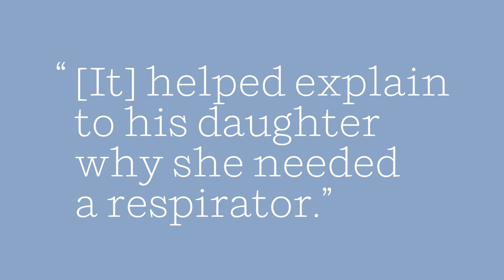Author Rachel Ignotofsky: My first memorable artwork, and ideal writing environments | Author Shorts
Author/illustrator Rachel Ignotofsky (I LOVE SCIENCE) discusses her first memorable drawing and her ideal working environment.

Sign up for the Penguin Random House newsletter to get more videos like this and tailored book recommendations

About I LOVE SCIENCE

A guided journal for young women and girls based on Rachel Ignotofsky’s New York Times bestselling book Women in Science: 50 Fearless Pioneers Who Changed the World.

Colorful and charmingly illustrated, I Love Science encourages young women and girls to ponder the world and the daily ins and outs of their lives. Opening with a short reference section that contains basic equations, the periodic table, basic HTML codes, and a measurement converter, the journal then invites the user to write and dream through writing prompts like, “What is a challenge you’ve overcome recently?”

The journal also features inspirational quotes from notable women who’ve achieved greatness in the science, technology, mathematics, and engineering (STEM) fields, such as famous primatologist Jane Goodall who famously said ”Only when our clever brain and our human heart work together can we reach our full potential.”